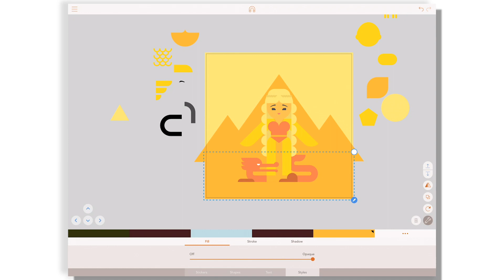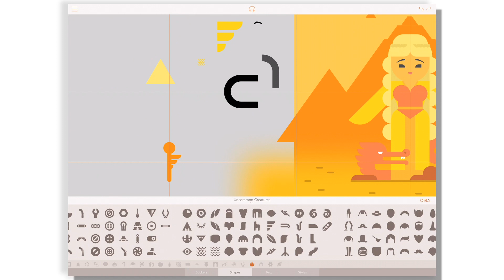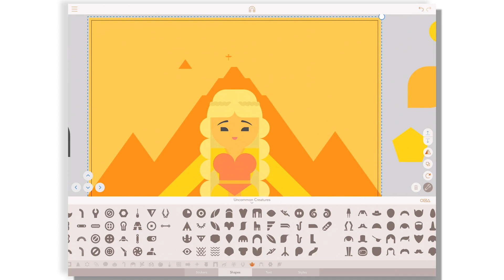Assembly How To: Draw Daenerys - Part 3 | Vector iPad Tutorial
Our talented friend and ambassador, Nino Mamaladze, walks us through her process for drawing a portrait of Dany using Assembly. If you’re up for the challenge, she invites you to remix her work and share your version using the hashtag AssemblyAppRemix. The link to her project files is below. Enjoy!

Assembly by Pixite. Create graphics, logos, characters and more. Show us what you make with AssemblyApp!

Queen Daenerys Stormborn of the House Targaryen, the First of Her Name, Queen of the Andals, the Rhoynar and the First Men, Lady of the Seven Kingdoms and Protector of the Realm, Lady of Dragonstone, Queen of Meereen, Khaleesi of the Great Grass Sea, the Unburnt, Breaker of Chains and Mother of Dragons. 🐉